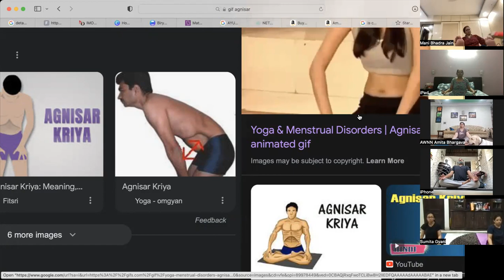TONING ASANAS FOR HORMONES & NADISHODHAN PRANAYAMA